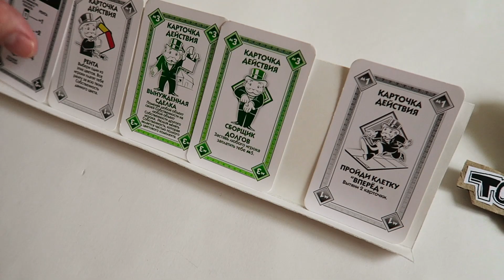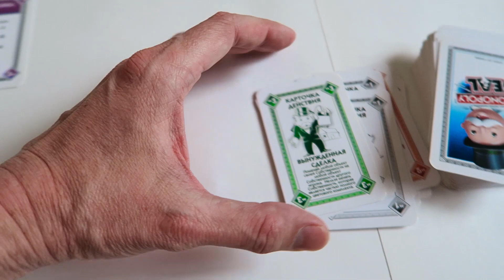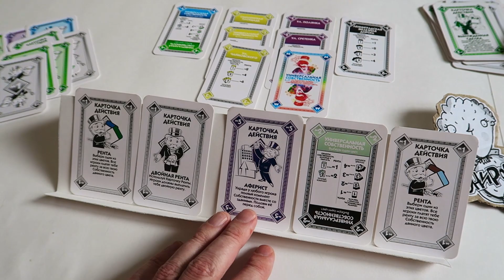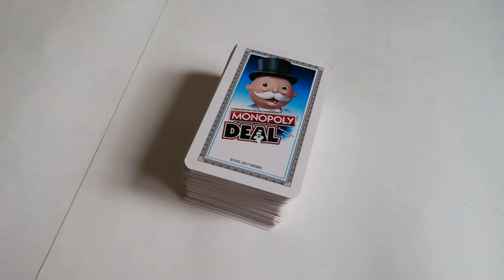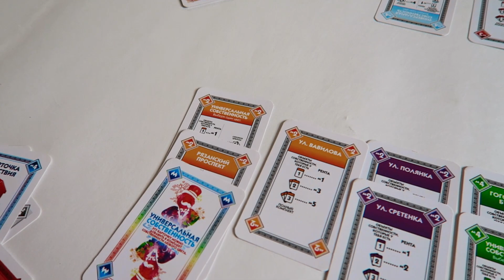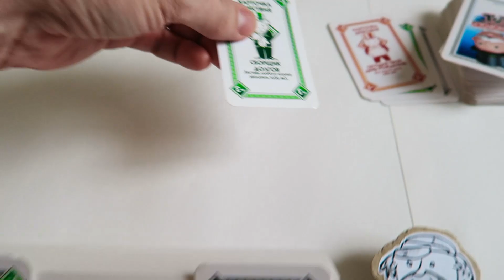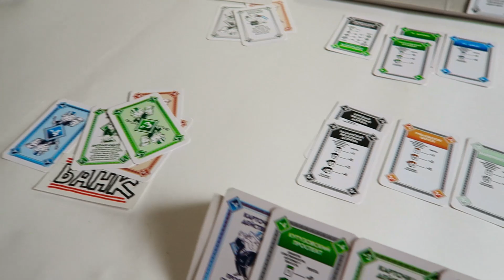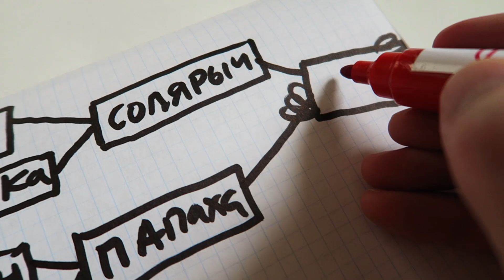МОНОПОЛИЯ СДЕЛКА 💰 Турнир 💰 Monopoly Deal